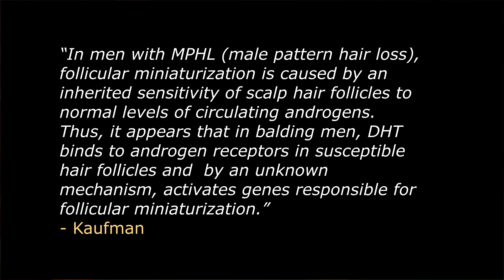Is DHT the ONLY cause of male pattern baldness ? | What is the DHT Paradox?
Is DHT the only cause of baldness?-Well, evidence suggests that DHT may not be the only cause of male pattern baldness!
Questions & Skepticism  abound regarding the exact role of DHT.
In this video I discuss the many Paradoxes of Male Pattern Alopecia and of the role of DHT in causing androgenetic alopecia.
Male pattern baldness or androgenetic alopecia besides being a scourge for male vanity, is often an insurmountable challenge to the treating surgeon. Despite this and after decades of research we still do not know all about why some people get bald and others do not!
Once affected by male pattern baldness, hair follicles begin to shrink with each passing cycle. This miniaturization, or conversion of terminal hairs to vellus, and reduction of anagen to telogen ratio leads to excessive hair loss and in time balding. Eventually bald areas appear which slowly become slick bald and then progress to cover larger areas which outstrip availability of donor grafts.
Despite the fact that its prevalence is 80% of men and 50% of women throughout a lifetime, and that it has been extensively studied and researched over many decades, we have still not built a coherent pathology model that would logically and scientifically prove its precursors, biological step-processes, and physiological responses.
Though theories about male pattern baldness and counter arguments of pathophysiology abound, these 4 facts are unchallenged:
• 5-alpha reductase enzyme activity increases in the scalp of the patient with androgenetic alopecia. Males with a genetic deficiency of 5-αR2 never develop baldness
• Increased levels of DHT are detected in the scalp
• There is an increase in DHT receptors in the scalp
• Inhibiting the conversion of testosterone to DHT helps in reigning in androgenetic alopecia
Consensus supports a genetic, and androgen-mediated causation mechanism  as responsible for male pattern baldness. It is today  widely accepted that DHT, which is the strongest form of the androgen testosterone is the reason for miniaturization or shrinkage of hair follicles in male pattern baldness.
But this Theory is riddled with valid counter-arguments and abound.
Those who support this Genetic Theory that hovers around the primary role of DHT, can help answering these 7 questions that continue to  confound:
1. What causes DHT to increase in tissues prone to baldness?
2. How  does DHT miniaturize baldness-prone hair follicles?
3. Why is DHT also responsible for hair growth as part of the development of secondary sexual characteristics in males?
4. Pre-pubertal castrates undergo a permanent 95% reduction in endogenous androgen production and never develop male pattern baldness later in life. But why does castration not reverse male pattern baldness in post-pubertal castrates. Why does it merely stop it’s progression?
5. Is there a correlation between DHT and tissue remodeling that goes hand in hand  alongside onset of male pattern baldness?
6. Why do identical twins have dissimilar balding patterns and speed of baldness. Does epigenetics also play a role?
7. If the incidence of  baldness increases with aging, how do you explain this in the setting of lower androgen production in this age group?